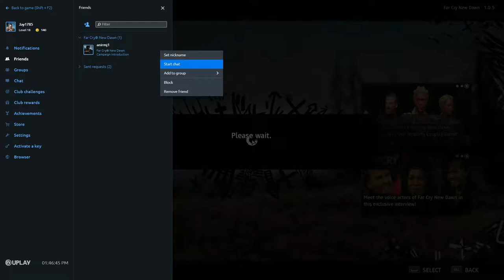Far Cry New Dawn - Co-Op Walkthrough Gameplay Part 1 (Intro)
PC Far Cary New Dawn Co-Op Walkthrough Gameplay Part 1 Full Game Story Campaign including a Review, Intro and Mission 1 for PC. This Days Gone Gameplay Walkthrough includes our Review, Reaction, Co-op gameplay, Performance on PC, performance with RTX and GTX cards. Thank you Ubisoft and steam for this wonderful game.

Hit like  -  If you like the content.
And share -  If you want others to see our contents.

Similar to its predecessors, Far Cry New Dawn is an action-adventure first-person shooter set in an open world environment which the player can explore freely on foot or via various vehicles. The game is set in the fictional Hope County, Montana and uses a reimagined version of Far Cry 5's map. The nuclear war portrayed in Far Cry 5 has reshaped the landscape so that new areas have become available for the player to explore while others are inaccessible.

Plot
The story is set seventeen years after the events of Far Cry 5. After the nuclear exchange known as "the Collapse" devastated the world, survivors attempt to rebuild the community in Hope County. Their efforts focus on Prosperity, a township built on the remains of John Seed's ranch. The survivors are threatened by the Highwaymen, a roving band of organized bandits. The Highwaymen are organised into chapters, with the local chapter led by twin sisters Mickey and Lou (voiced by Cara Ricketts and Leslie Miller).[4] The Highwaymen terrorize the landscape, forcing survivors into submission and stripping communities of resources before moving on. The remnants of the Project at Eden's Gate—the antagonists of Far Cry 5—have established their own community called New Eden. They have given up most forms of modern technology and isolated themselves in the north of Hope County. Despite embracing Joseph Seed's teachings, New Eden is wracked by internal division that arose after Joseph's disappearance. The game also features the return of the Deputy, now one of Joseph's acolytes known as the Judge; and Joseph Seed (Greg Bryk); the protagonist and main antagonist of Far Cry 5 respectively.[5] The player takes on the role of a new character nicknamed the "Captain", who is part of a group that travels the country assisting other survivor groups in need.

Configuration
CPU - AMD FX 8350 @ 4Ghz
MB  - MSI 970 Gaming MB
GPU - Nvidia GTX 1070 AMP Extreme Edition
RAM - 2 * 8GB G-Skills Ripjaws 1600MHz DDR3
SSD - 512GB Samsung 960 EVO / 250GB Samsung 850 EVO
HD  - 1TB Seagate External HD

Minimum (720p, low settings)
OS: Windows 7 SP1, Windows 8.1, Windows 10 (64bit versions only)
CPU: Intel Core i5 2400 @ 3.1 GHz or AMD FX 6350 @ 3.9 GHz
RAM: 8GB
Video card: Nvidia GeForce GTX 670 (2GB) or AMD Radeon R9 270X (2GB) or better
Sound: DirectX 9.0c compatible sound card with latest drivers
HDD: 30 GB available space
Peripherals: Windows-compatible keyboard, mouse, headset

Recommended (1080p, high settings)
CPU: Intel Core i7-4790 @ 3.6 GHz or AMD Ryzen 5 1600 @ 3.2 GHz
RAM: 8GB
Video card: Nvidia GeForce GTX 970 (4GB) or AMD Radeon R9 290X (4GB) or better

4K (30FPS, high settings)
OS: Windows 10 (64bit versions only)
CPU: Intel Core i7-6700 @ 3.4 GHz or AMD Ryzen 5 1600X @ 3.6 GHz or equivalent
RAM: 16GB
Video card Nvidia GeForce GTX 1070 (8GB) or AMD RX Vega 56 (8GB) or better

4K (60FPS, ultra settings)
CPU: Intel Core i7-6700K @ 4.0 GHz or AMD Ryzen 7 1700X @ 3.4 GHz or equivalent
RAM: 16GB
Video card: Nvidia GeForce GTX 1080 SLI (8GB) or AMD RX Vega 56 CFX (8GB) or better